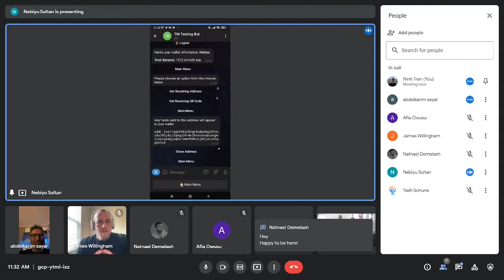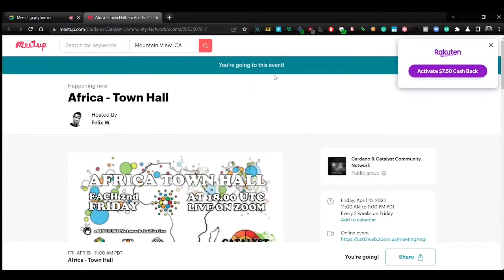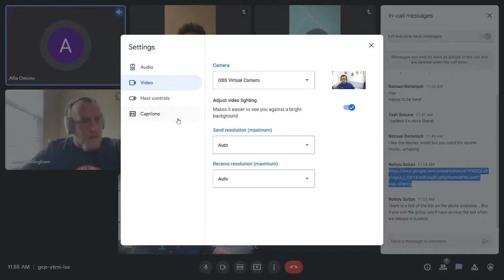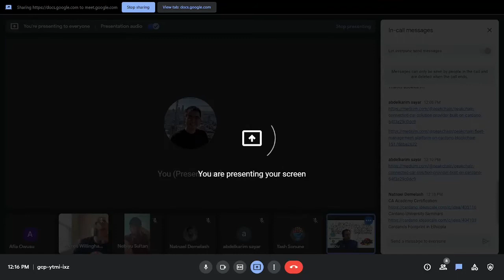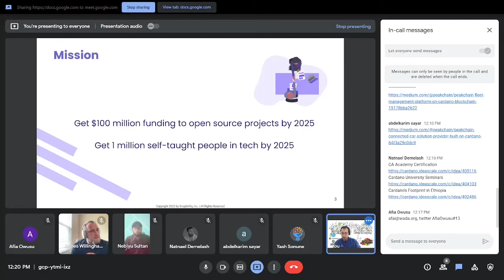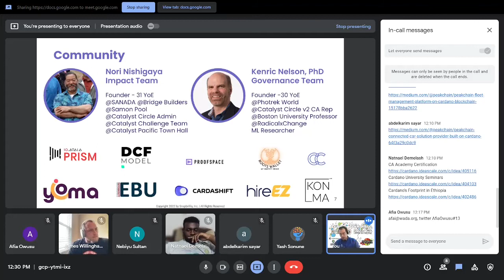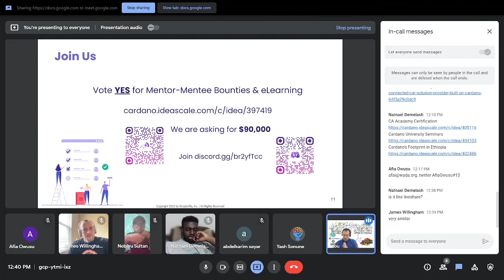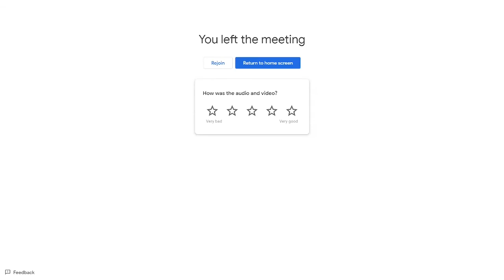CATH Fund 8 Idea Fest - April 15th, 2022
Join Afia Owusu (Catalyst Africa Town Hall), Nebiyu Sultan (Endubis Messenger), Nathanael Demelash, Abdelkarim Sayar (Peakchain), James Willingham (Snapbrillia), and Ninh Tran (Snapbrillia) as the community show cases their projects.